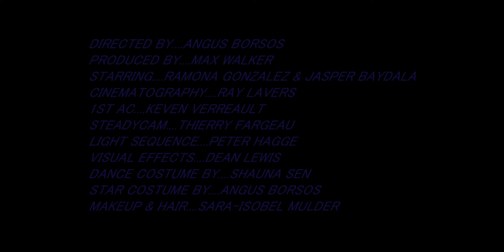Nite Jewel - "Memory, Man" (Official Video)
Nite Jewel - "Memory, Man" (Official Video) from the album 'One Second of Love' released March 6, 2012 on Secretly Canadian

Directed by Angus Borsos
Produced by Max Walker
Starring Ramona Gonzalez and Jasper Baydala
Cinematography by Ray Lavers
1st AC: Keven Verreault
Steadycam: Thierry Fargeau
Light Sequence: Peter Hagge
Visual Effects: Dean Lewis
Dance costume by Shauna Sen
Star costume by Angus Borsos
Makeup & Hair by Sara-Isobel Mulder

Order 'One Second Of Love'
SC Distribution

Amazon UK

Amazon US